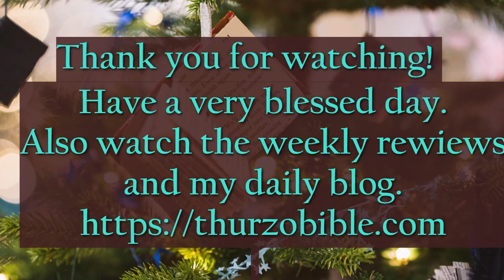December 13th Bible Readings. Joel 3 & Revelation 7:1-8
This video has all the chapters you should be reading on this day of the year. Today's Blog

Catch up with 7 days on one video, see the weekly bible study list.
Luke 20